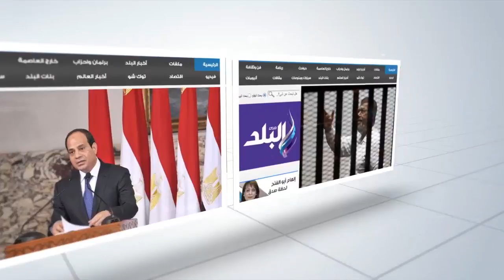صدى البلد | عمر جابر فى المطار للسفر الى سويسرا